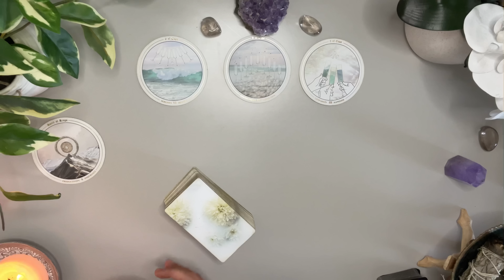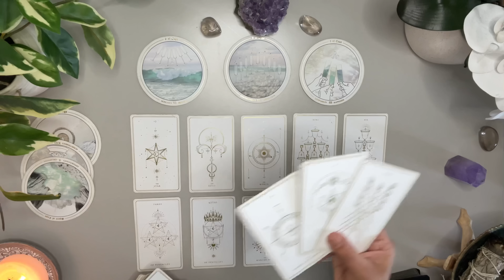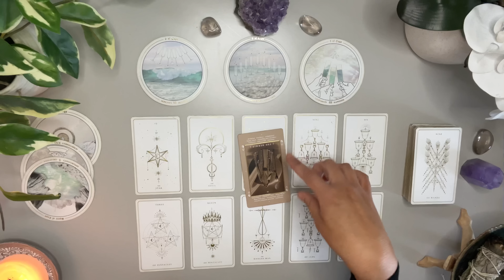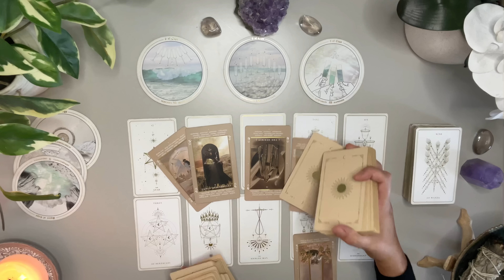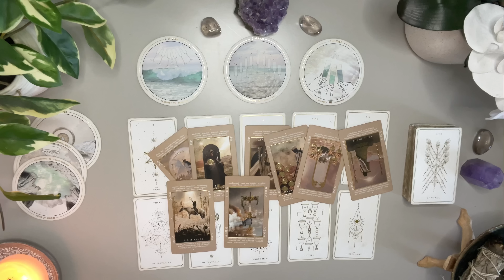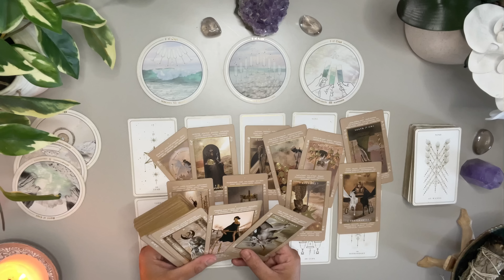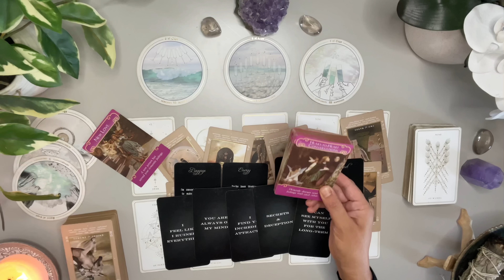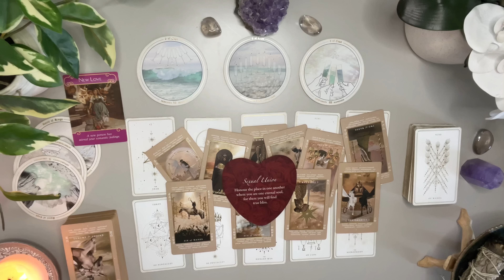Virgo Love 🤍 Someone Is Making There Way Back To You 👀 One Thing You Need To Know Before